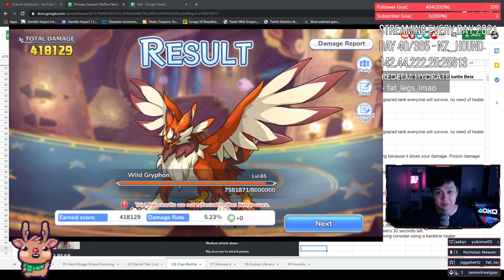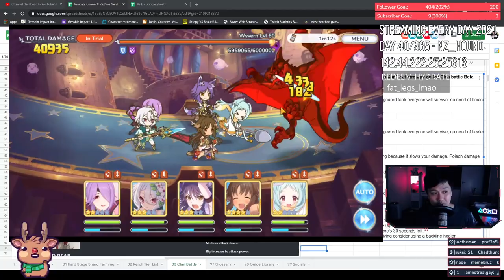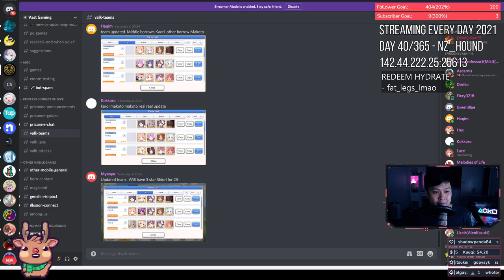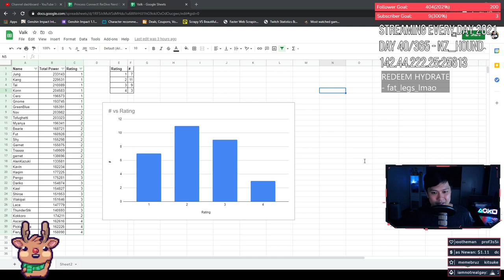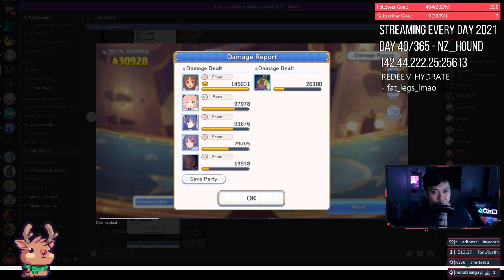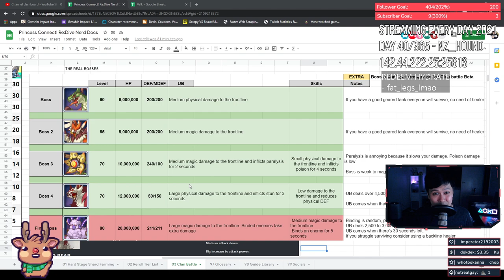[Princess Connect! Re:Dive] Clan Battle Beta Day 1 (Coordination, Tips, Management, Testing)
Hey guys,

Welcome back to the channel, today we got the first clan battle beta, which is super exciting 'cause a lot of us have been waiting for something like this for a very long time. I go through some coordination, tips and tricks, and some of the more management stuff in a "competitive" guild that is aiming for top 50. Doesn't mean we'll get it, but we sure as hell will try!

Take care,
Lace.